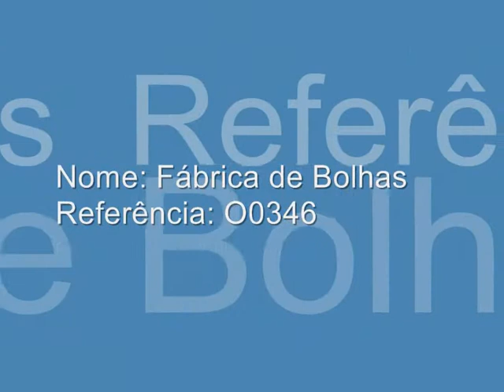Fábrica de Bolhas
Uma máquina fantástica para fazer bolas de sabão... Magia e fantasia a todas as horas!